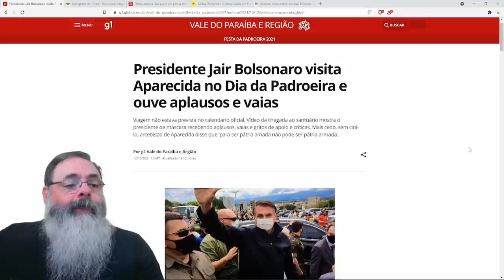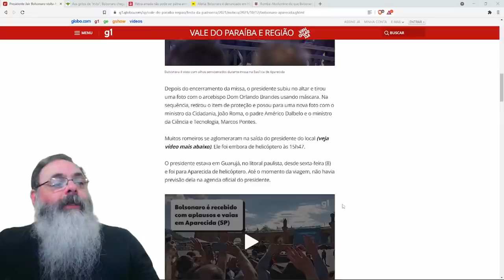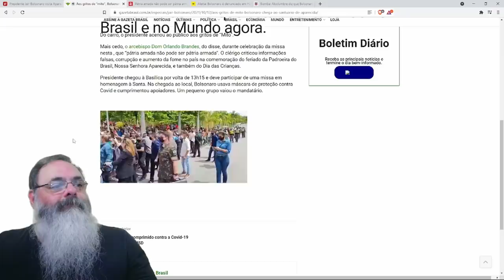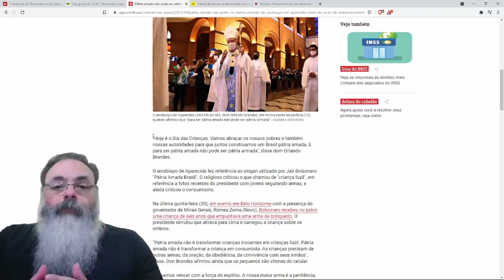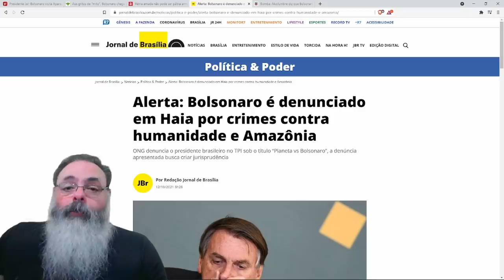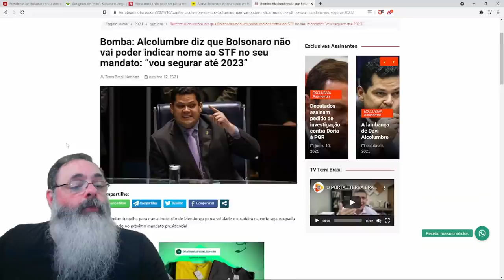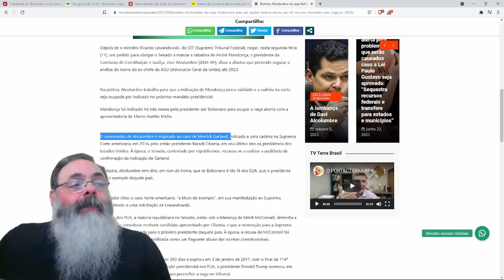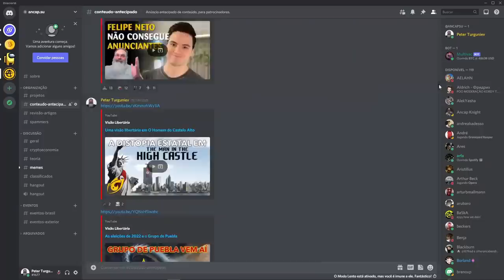Arcebispo fala que governo deve abrir mão de armas